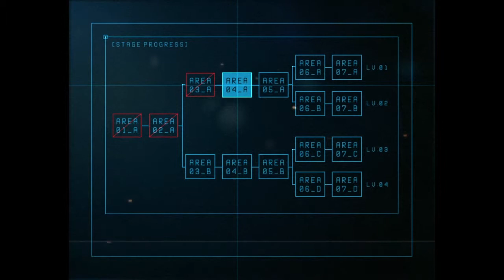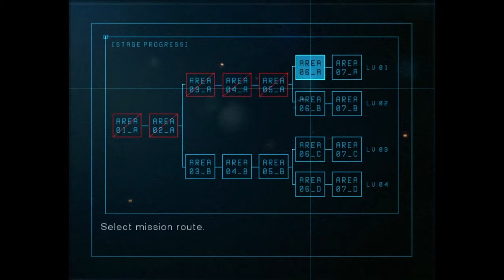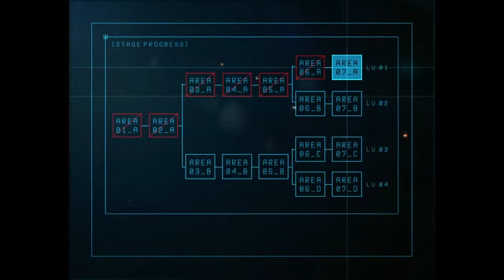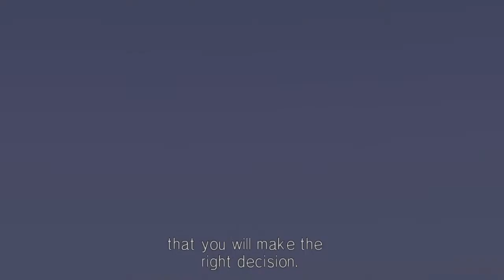Ace Combat 5 The Unsung War Arcade SU-27 Flanker #1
Ace Combat 5 The Unsung War Operation Katina Level 01 full completion
SU-27 Flanker